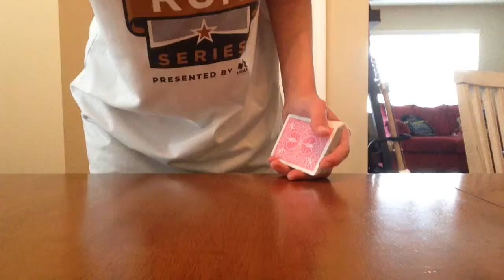Magic Albert Cool Color Change